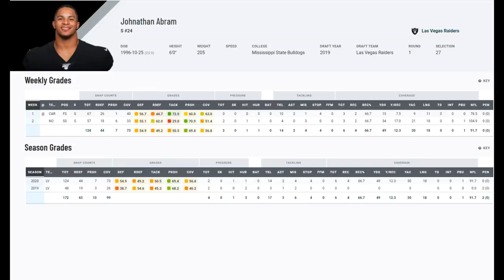Johnathan Abram shows flashes on tape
Las Vegas Raiders Johnathan Abram has been lights out these first two weeks. Can he take the next step in his game?